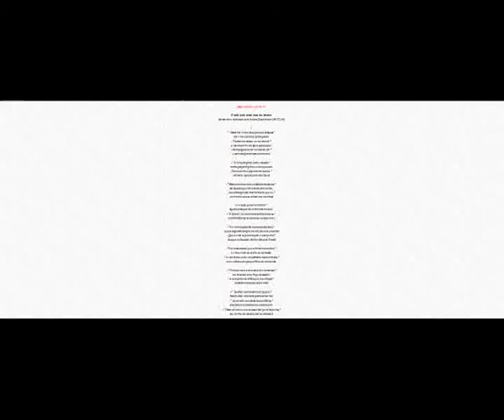Salmo 68(69),2-22.30-37 O zelo pela vossa casa me devora Parte I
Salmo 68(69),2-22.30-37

O zelo pela vossa casa me devora

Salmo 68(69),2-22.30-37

Deram vinho misturado com fel para Jesus beber (Mt 27,34).

I

--2 Salvai-me, ó meu Deus, porque as águas *

até o meu pescoço já chegaram!

--3 Na lama do abismo eu me afundo *

e não encontro um apoio para os pés.

-- Nestas águas muito fundas vim cair, *

e as ondas já começam a cobrir-me!

--4 À força de gritar, estou cansado; *

minha garganta já ficou enrouquecida.

-- Os meus olhos já perderam sua luz, *

de tanto esperar pelo meu Deus!

--5 Mais numerosos que os cabelos da cabeça, *

são aqueles que me odeiam sem motivo;

-- meus inimigos são mais fortes do que eu; *

contra mim eles se voltam com mentiras!

-- Por acaso poderei restituir *

alguma coisa que de outros não roubei?

--6 Ó Senhor, vós conheceis minhas loucuras, *

e minha falta não se esconde a vossos olhos.

--7 Por minha causa não deixeis desiludidos *

os que esperam sempre em vós, Deus do universo!

-- Que eu não seja a decepção e a vergonha *

dos que vos buscam, Senhor Deus de Israel!

--8 Por vossa causa é que sofri tantos insultos, *

e o meu rosto se cobriu de confusão;

--9 eu me tornei como um estranho a meus irmãos, *

como estrangeiro para os filhos de minha mãe.

--10 Pois meu zelo e meu amor por vossa casa *

me devoram como fogo abrasador;

-- e os insultos de infiéis que vos ultrajam *

recaíram todos eles sobre mim!

--11 Se aflijo a minha alma com jejuns, *

fazem disso uma razão para insultar-me;

--12 se me visto com sinais de penitência, *

eles fazem zombaria e me escarnecem!

--13 Falam de mim os que se assentam junto às portas, *

sou motivo de canções, até de bêbados!